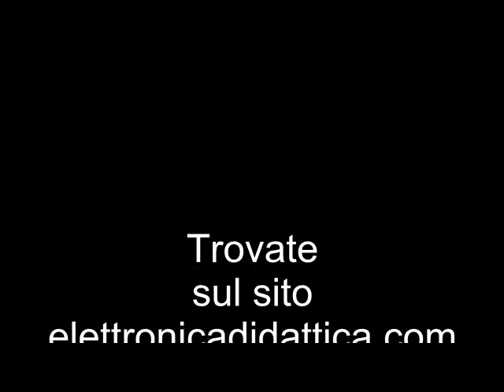Lime diamantate per unghie mani, lima con grana fine e grana grossa. Lima resistente made in Italy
Lime diamantate robuste e resistenti, non si flettono. Perfette per limare le unghie delle mani. Disponibili in varie lunghezze. Ottimo strumento per manicure. Queste lime hanno sia una grana fine per la finitura sia una grana grossa per un primo passaggio. Si tratta di lime prodotte in Italia da esperti artigiani.